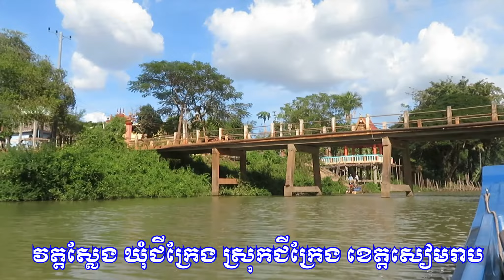ទស្សនាទេសភាពតាមបណ្តោយដងស្ទឹងជីក្រែងនិងទេសភាពព្រៃលេចទឹកនឹងភូមិអ្នកនេសាទស្ទឹងជ្រៅ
ទស្សនាទេសភាពតាមបណ្តោយដង ស្ទឹងជីក្រែង និងសហគមន៍ភូមិអ្នកនេសាទរស់នៅលើទឹកនៃបឹងទន្លេសាប ភូមិស្ទឹងជ្រៅ ។
ជិះកាណូតតាមគង្គារស្ទឹងជីក្រែងនាំគ្នាទៅធ្វើបុណ្យខ្មែរជួយខ្មែរ ចែកសម្ភារៈសិក្សា ស្បៀងអាហារ ថ្នាំពេទ្យនិងថវិកាដល់កុមារីកុមារាគ្រួសារក្រីក្រដែលរស់នៅលើផ្ទៃទឹកមាត់បឹងទន្លេសាបនៃសាលាបថមសិក្សាសហគមន៍ភូមិស្ទឹងជ្រៅចាស់និងភូមិស្ទឹងជ្រៅថ្មី ឃុំអន្លង់សំណរ ស្រុកជីក្រែង ខេត្តសៀមរាប និង ធ្វើបុណ្យសង្ឃទានប្រគេនចង្ហាន់ព្រះសង្ឃវត្តស្លែងនិងវត្តថ្មី ។ សូមថ្លែងអំណរគុណនិងជូនបុណ្យកុសល អាយុ វណ្ណៈ សុខៈ ពលៈ កើតមានដល់លោកអ្នកម្ចាស់ទានប្រធានបុណ្យនិងម្ចាស់ជំនួយមនុស្សធម៌ខ្មែរជួយខ្មែរដែលបានសាមគ្គីគ្នាមានសទ្ធាជ្រះថ្លាចូលរួមឧបត្ថម្ភកម្មវិធីនេះមាន :
១.លោក ពុធ ប៉ោលាង និងគ្រួសារបងប្អូនកូនចៅ Montréal.Canada,លោក នួន នរា អ្នកស្រី ភោគ សុផល និងបុត្រ រួមដោយគណកម្មការនិងពុទ្ធបរិស័ទចំណុះជើងវត្តចំការ ទីក្រុងម៉ុងរេអាល់ ប្រទេសកាណាដា ។
២.ឧបាសិកា ប៊ុនថានី គី និងគ្រួសារ .Manteca.CA.USA ។
៣.ឧបាសក ឡូ ប៊ុនឡេង ឧបាសិកា អៀប ឆៃគីម និងកូនចៅ Santa Ana.CA.USA ។
ឧបាសិកា អៀប ឆៃហុង និងកូនចៅ Long Beach.CA.USA ។
៤.អ្នកស្រី តារា សុខរស់ និងកូនចៅArcadia City.CA.USA ។
៥.អ្នកស្រី តាំង សុភ័ណ និងគ្រួសារ Lowell.MA.USA ។
៦.ឧបាសិកា ងុយ ញាន Nhean Nguy អ្នកស្រី ម៉ូនីកា ព្រមទាំងកូនចៅ Long Beach.CA.USA ។
៧.អ្នកស្រី សុខ ច័ន្ទតារា Houston.Texas.USA ។
៨.Mrs Kim Nuth,Mr Peter Ly.Lowell.MA.USA ។
១០.ឧបាសិកា ផៃ រី Mrs Ry Phay.Virginia.USA ។
១១.ព្រះភិក្ខុ ស្រី ទិត្យ, អ្នកស្រី ទ្រី លៀម និង លោក គឹម ញ៉ាន,លោក គៀង យ៉ាង និង អ្នកស្រី សុវណ្ណារី ,
ឧបាសក ហ៊ួន ម៉ាន ឧបាសិកា ហួយ ចាន់ថូ
អ្នកស្រី ប៊ុន គីមលី រួមទាំងពុទ្ធបរិស័ទ ចំណុះជើងវត្ត Lexington,North Carolina,USA ។
១២.ក្រុមគ្រួសារ អ្នកស្រី សារិ និង លោក ប្រាឌិត ព្រមទាំងបងប្អូនញាតិមិត្ត អ្នកស្រី ឆាយ ចាអង់ លោក ម៉ូនីន និងគ្រួសារ,លោក ប៊ួ សាណាម អ្នកស្រី សំ រ៉ាន និងគ្រួសារ នៅ Long Beach.CA.USA ។
អ្នកស្រី វណ្ណា ចាន់ និង គ្រួសារ Carona.CA.USA ។
ឧបាសិកា ថោ គិមហ៊ាង អ្នកស្រី Karen និងលោក គិម សាន Carona.CA.USA ។
គោលបំណងក្នុងកម្មវិធីនេះគឺ
១.ដើម្បីជាប្រយោជន៍ ដើម្បីសេចក្តីសុខចម្រើនដែលកើតពីការធ្វើបុណ្យចែកសង្គហទាន. ។
២.ដើម្បីចូលរួមគាំទ្រលើកស្ទួយការអប់រំជួយដល់សាលាសហគមន៍សិស្សក្រីក្រនៅឆ្ងាយដាច់ស្រយាលដែលរស់នៅលើផ្ទៃទឹកនៃមាត់បឹងទន្លេសាប...។
៣.ដើម្បីសាមគ្គីធម៌រវាងព្រះសង្ឃពុទ្ធបរិស័ទនៃព្រះពុទ្ធសាសនា ជួយសង្គមជាតិ. ។
៤.ដើម្បីទស្សនាគយគន់ទេសភាពព្រៃលេចទឹកនិងស្វែងយល់ពីជីវភាពរស់នៅនៃសហគមន៍អ្នកភូមិនេសាទរស់នៅលើផ្ទៃទឹក...។
៥.ដើម្បីផ្សព្វផ្សាយអប់រំសហគមន៍ឲ្យរួមគ្នាអភិក្សថែរក្សាការពារព្រៃលេចទឹកទុកសម្រាប់ត្រីពងកូននិងជាជម្រកសត្វបក្សាបក្សីរស់នៅ. ។
៦.ដើម្បីផ្សព្វផ្សាយវិស័យអេកូទេសចរណ៍ធម្មជាតិដោយជិះកាណូតគយគន់ទេសភាពព្រៃលេចទឹក អ្នកភូមិនេសាទនិងទេសភាពដងស្ទឹងជីក្រែង ជាដើម. ។ 2,12,2018